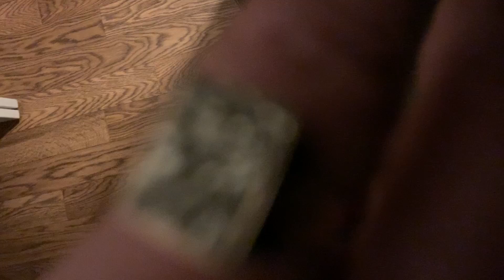Jew elllll vibes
Yessir... no more, none! This is/feels too much lol... damn pimpin